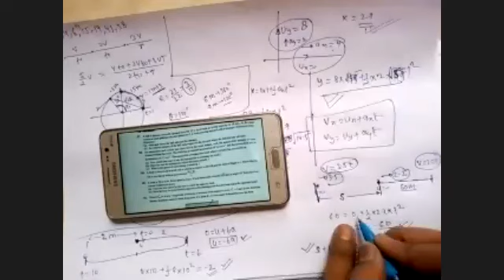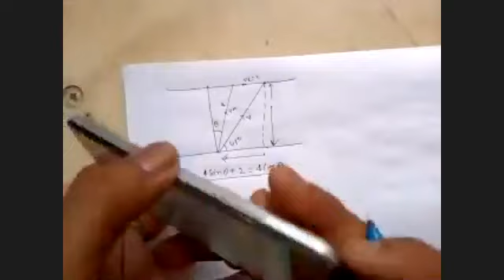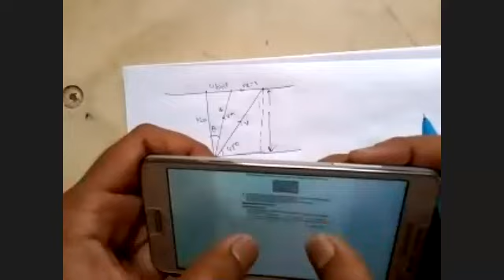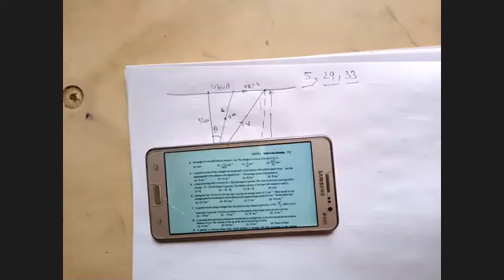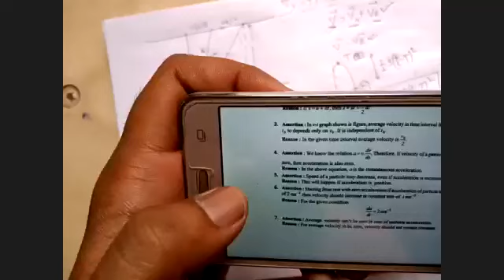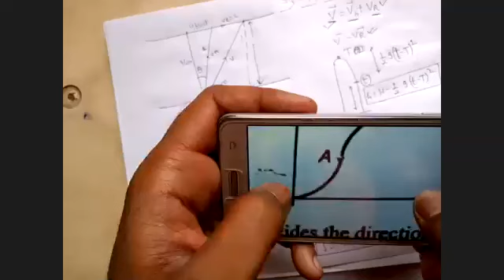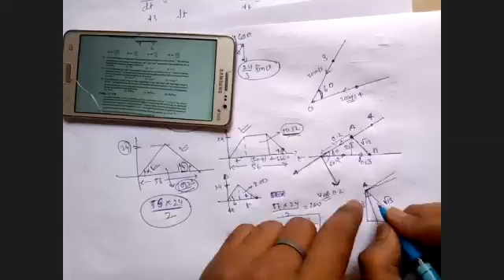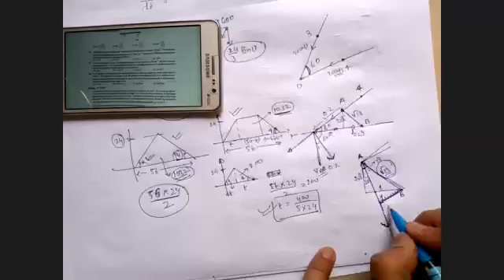MR. S.TRIPATHI XI NMT LECTURE OF PHYSICS RPS DHARUHERA 04